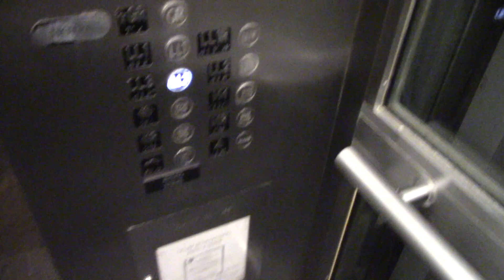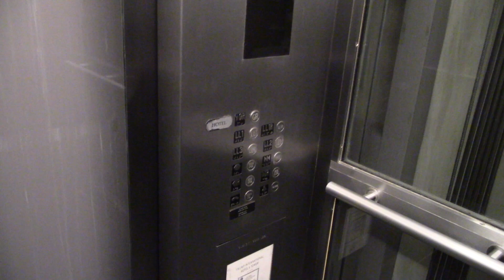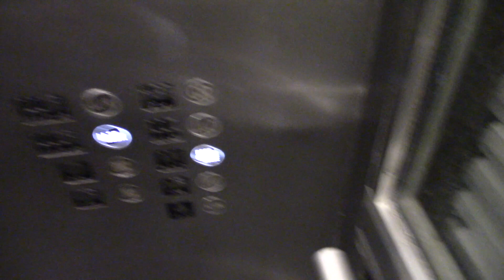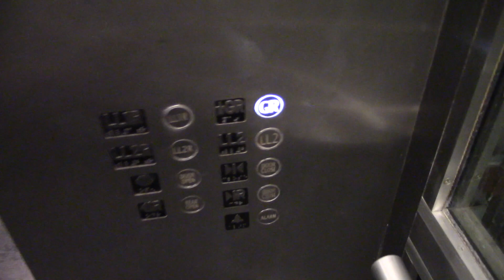KONE Traction Glass Elevators @ Trump Tower in Chicago, IL - HD Take